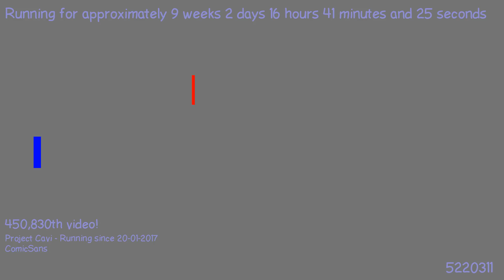1493069064 - Webdriver Cavi - H2